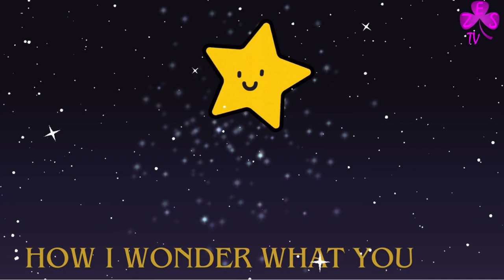Twinkle Twinkle Little Star | Nursery Rhymes for Kids | ZES Kids TV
Sing along to Twinkle Twinkle little star nursery rhymes for kids
lullaby

children's rhymes

Super Simple Songs @SuperSimpleSongs

children's rhymes